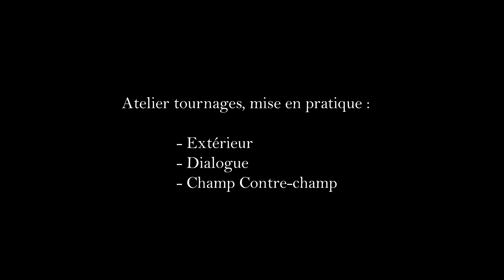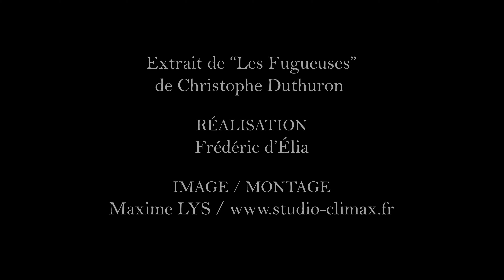LES FUGUEUSES de P. PALMADE (extrait) avec Manon Tabet et Mylène Cadeillan.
L' Ecole des 3M (formation de l'acteur) propose à tous ses élèves des "Mises en pratique" sous la forme de tournages thématiques : EXT. JOUR, dialogue, champ contre champ